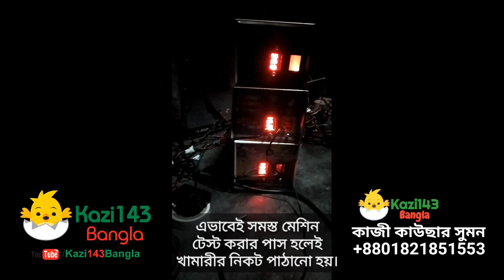ইনকিউবেটর কন্ট্রোলার ৩টি একসঙ্গে টেস্টিং চলতেছে।পাস করলে চলে যাবে খামারীর সেবায়,incubator controller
Xh-3001 Ac কন্ট্রোলার এর দাম 1000 টাকা মাত্র।
এসিডিসি কন্ট্রোলার এর দাম 1900 টাকা মাত্র।
W1209  মডেল এর AC কন্ট্রোলার এর দাম 1500 টাকা মাত্র।
Htc2 আদ্রতা মাপার মিটার মাত্র 600 টাকা।
Tmp30 বা মিনি হাইগ্ৰ মিটার মাত্র 350 টাকা।
এছাড়া আপনার ইচ্ছে মত বাজেট অনুযায়ী ডিম ফুটানো কন্ট্রোলার কিনতে আমাদের সাথে যোগাযোগ করুন।

আমার নাম কাজী কাউছার সুমন।
আমার বাড়ি কুমিল্লা জেলার ক্যান্টনমেন্ট কালির বাজার,বাংলাদেশ।
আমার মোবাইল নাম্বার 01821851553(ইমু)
আপনার বিশেষ দরকার হলে আমাকে ইমুতে এড করে মেসেজ করতে পারেন।
আমার একটি ফেসবুক Group ও একটি ফেসবুক পেইজ রয়েছে। আপনি ফেসবুকে Kazi143 bangla লিখে সার্চ দিলেই পেয়ে যাবেন। Group এ জয়েন করবেন এবং পেইজে লাইক করে আমার সাথে যুক্ত থাকতে পারবেন।
আপনার অবগতির জন্য কিছু কথা বলতেছি।
★ আমি কোন প্রফেশনাল ভিডিও ইডিটর নই, তাই খারাপ ইডিট হবে এটাই স্বাভাবিক ।তাই  মনমুগ্ধকর ভিডিও তৈরি করতে পারি না।
★ আমি ভাল ভয়েস দিতে পারিনা তাছাড়া আমার কন্ঠ মধুর নয়। তাই আপনাদের ভাল নাও লাগতে পারে।
★ শখ করে ইউটিউব ভিডিও দেওয়া হয়,কোন ব্যবসা বা অনেক টাকা কামানোর জন্য আপনাদের সাথে ভিডিও শেয়ার করি না।
★ আমার থেকে আপনি অনেক বেশি অভিজ্ঞ,আপনি দয়াকরে আমার ভুল গুলো ধরিয়ে দিবেন ও কিভাবে আরও ভাল করা যায় সে সম্পর্কে পরামর্শ দিবেন।
★ নিশ্চয় আমাদের মা বাবা ও বংশ খুবই ভাল ও উন্নত। তাই ব্যবহার সব সময় মার্জিত করবেন।

বন্ধুরা আমার ভিডিও গুলো আপনাদের যদি ভাল লাগে তাহলে ইমু স্টোরি,ফেসবুক ও বিভিন্ন সামাজিক যোগাযোগের মাধ্যমে শেয়ার করবেন।
কোথাও কোন ভুল ভ্রান্তি হলে ক্ষমা করবেন।

কোয়েলের খাঁচা তৈরী।
কোয়েল_পালন।
কোয়েল_পাখির_মিশ্র_খাবার_তৈরি,
পাখির পা
কোয়েল পাখির ডাক
কোয়েল খামার করে লাভবান হোন।
কোয়েল পালন।
কোয়েল_পাখি_পালন
কোয়েলের ডিম।
কুমিল্লা কোয়েল খামার।
কোয়েল পাখির ডিমের পুষ্টিগুণ।
৩০দিনের বাচ্চা কোয়েল।
কোয়েলের খাবারের তালিকা।
কি খাওয়ালে কোয়েল ডিম বেশি পাড়ে।
কোয়েলের বিভিন্ন রোগ।
লেয়ার_খাবার,
লেয়ার_লেয়ার_1
লেয়ার স্টার্টার।
গ্রোয়ার ফিড।
কোন খাবার কোয়েল ভাল খায়।
গ্রোয়ার খাবার।
বাংলাদেশ এ কোয়েল পালন।
ব্রুডিং
কোয়েলের_বাচ্চার_ব্রডিং
কোয়েল পালন করতে কত টাকা লাগবে
৩০দিনের বাচ্চা কোয়েল
রানিং কোয়েলের বাচ্চা
কোয়েলের ডিমের সাইজ
কোয়েলের ডিমের পুষ্টিগুণ

ইনকিউবেটর বা ডিম ফুটানোর মেশিন সম্পর্কিত সকল ভিডিও. Incubator or egg haching machine using tips and tricks